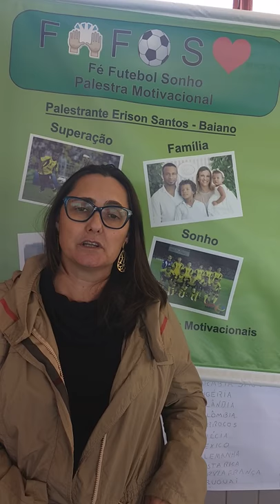Erison Baiano - Palestra Motivacional - Depoimento professora Tarline Groch Rocha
Depoimento da professora do Colégio Estadual Thiago Terra, professora Tarline Groch.